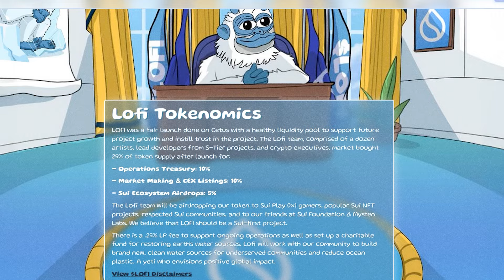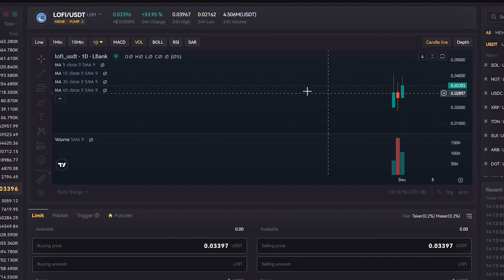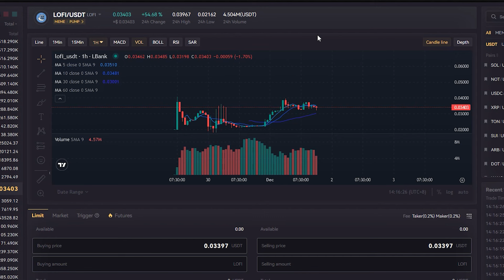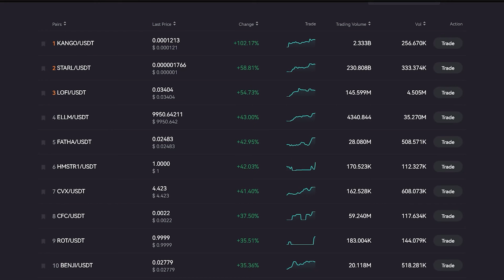این میم کوین قابلیت سود چند صد درصدی رو داره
این میم کوین رو بلاک چین سویی قابلیت سود هی چند صد درصدی رو داره که داخل این ویدیو با هم بررسی کردیم و نقاط مناسب خرید و فروش رو بهتون گفتیم

توکن لوفی یا lofi رو توی این ویدیو معرفی کردیم ...